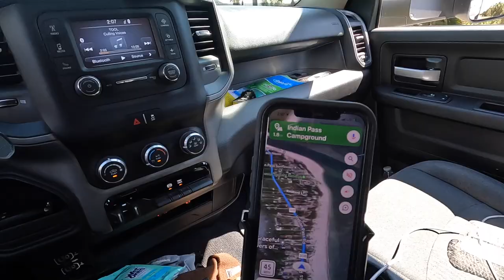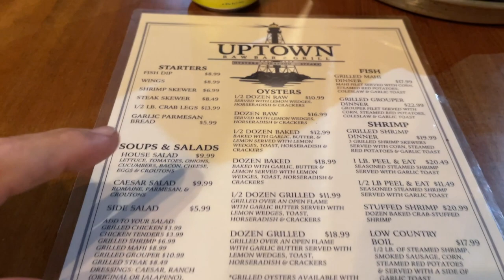Florida Big Bend to Port St. Joe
After leaving Crystal River we made our way to the Florida's Forgotten Coast to spend a couple days in Port Saint Joe. This is a beautiful natural area of Florida with miles a beautiful white sand beaches and endless opportunities for kayakers, fisherman, hiking and boating. There's a lot of really great seafood restaurants in the area and we planned on visiting a few of them while there. We stayed at the Indian Pass Campground that sits alongside the Indian Pass with a National Nature Preserve across the way. So much to see and enjoy in this area and we will definitely be back to enjoy more of it.